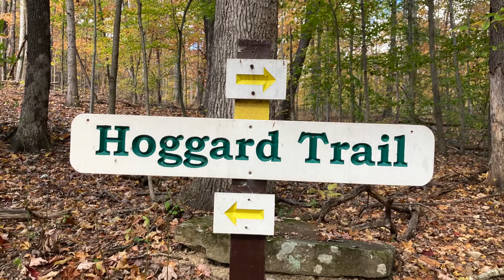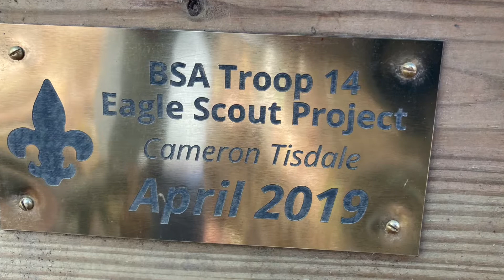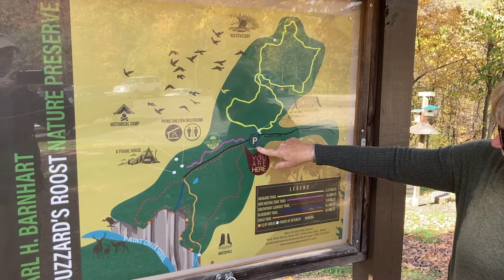Buzzard's Roost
Our 1st Video